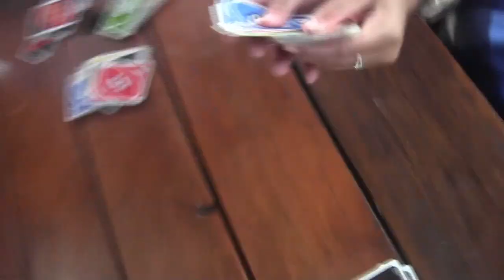yo kids, say hi to the vlog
last day of kids camp 2023, eating ice cream and packing up

08/10/2023